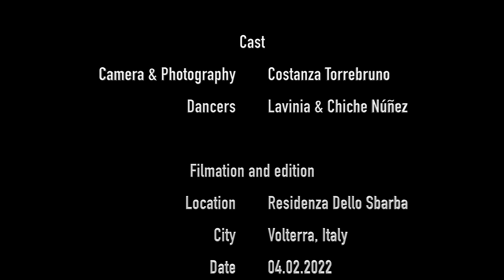Lavinia & Chiche Núñez dance the Tango Argentino B. B. by Anibal Troilo in the Urquiza Style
Videoclip filmed in Volterra, Italy on February 2022 and edited in Berlin on March 2022 by Urquiza Tango Production
Lavinia and Chiche Núñez dance to the Music by Anibal Troilo B.B. performing in the tradition of the Urquiza Style by José Brahemcha.

Learn to dance and enjoy performances, interviews and further insights on our channel: